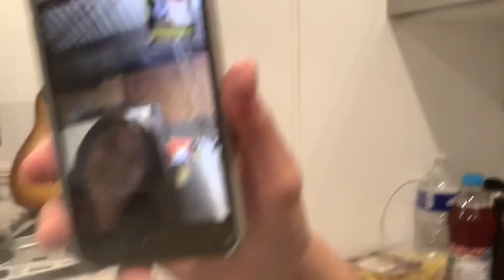Victoria’s Secret Perfume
Ordered online unboxing